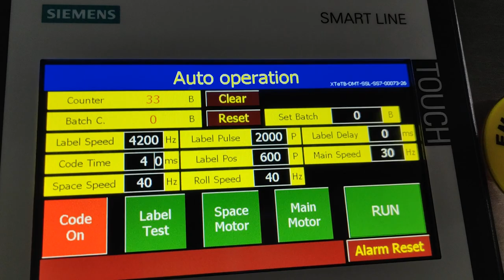Beer Bottle Wrap around labeling machine test video for adhesive sticker-008617852620306